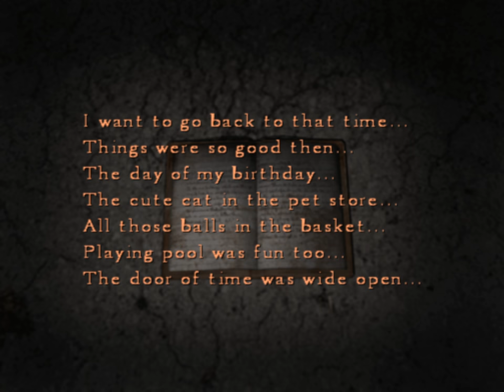Silent Hill 4: The Room (Ep. 24 – Building World 2nd Time)